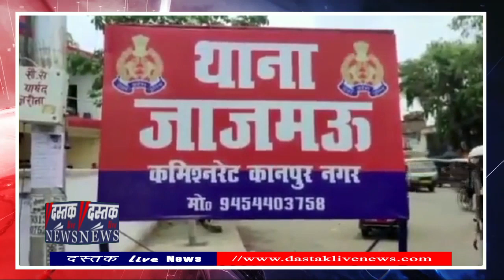Kanpur : सपा MLA Irfan Solanki की अग्रिम जमानत की सुनवाई टली, कोर्ट ने Police को दी हफ्तेभर की मोहलत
कानपुर मे समाजवादी पार्टी के विधायक इरफान सोलंकी के खिलाफ कोर्ट में पुलिस कोई भी सबूत पेश नहीं कर सकी। सरकारी वकील ने कहा कि मामले की जांच कर रहे दरोगा छुट्टी पर हैं। कोर्ट ने पुलिस को एक हफ्ते की मोहलत दी है। अगर पुलिस ने सबूत पेश नहीं किया तो विधायक और उनके भाई को कोर्ट से अग्रिम जमानत दे दी जाएगी।